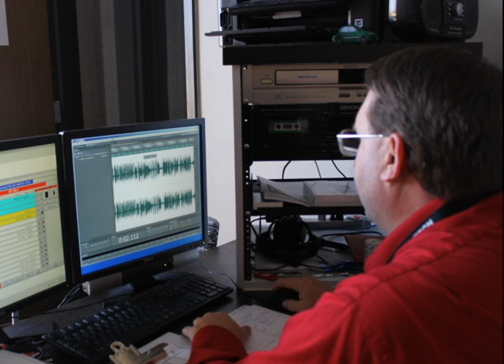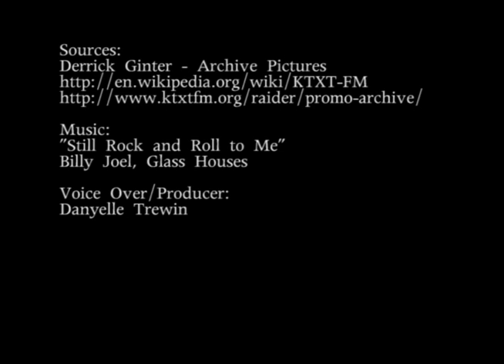KTXT 88 1 The Raider